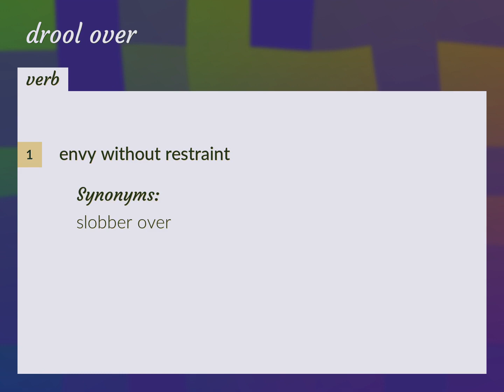Drool over | meaning of Drool over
What is DROOL OVER meaning?